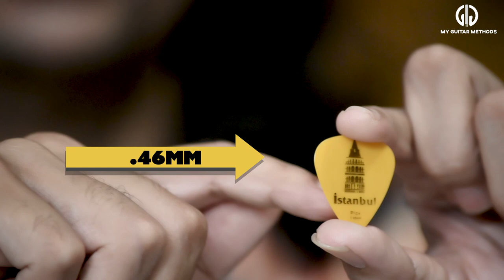Guitar Picks (Plectrums) - Explained | Which pick to use ?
Different type of picks explained.
Using a right plectrum is very important, hope video help you out.

My name is Akshay Sharma , I'm music educator and guitarist.
I'm the owner of Jaipur's renowned music institute CMET. This is my comeback on YOUTUBE after 4 years.